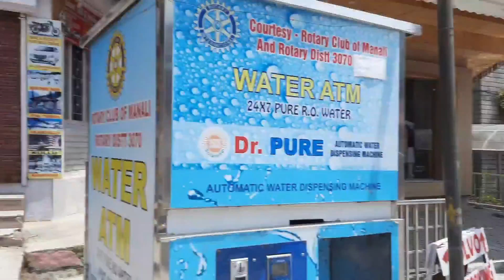Manali ❤ | Hotel Green Hills Manali | A Quick view of Manali | Mall Road | Himachal Pradesh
This video contents a quick view of the Manali Drive from our recent visit to HIMACHAL PRADESH while driving from  Bangalore to LEH.